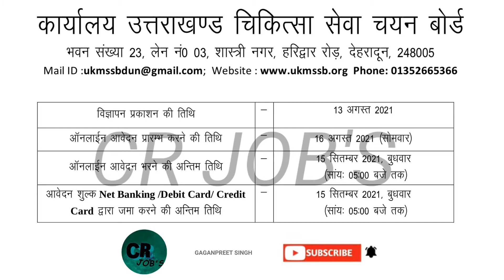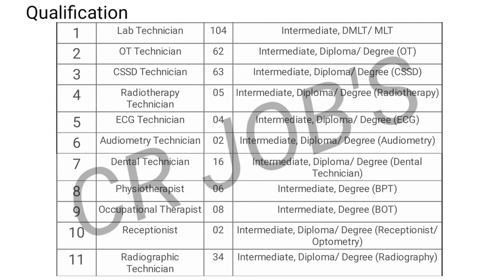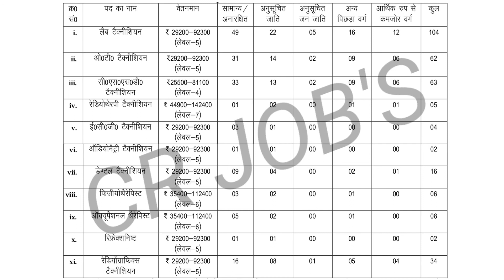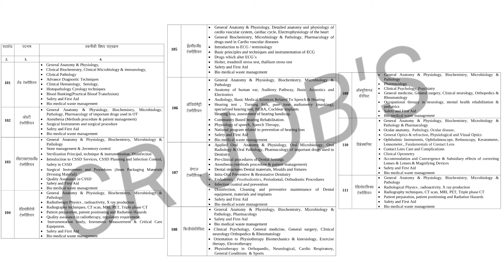Uttarakhand Medical Service Selection Board Recruitment 2021 | Uttrakhand Recruitment 2021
Uttarakhand Medical Service Selection Board Recruitment 2021 | UKMSSB Recruitment 2021

uttrakhand new vacancy, uttrakhand Medical Recruitment 2021, uttrakhand new medical Recruitment 2021, uttrakhand Medical Recruitment Notification 2021, UKSSSC Recruitment 2021, ukmssb Recruitment 2021, ukmssb vacancy 2021, ukmssb new bharti, ukmssb Recruitment Notification 2021